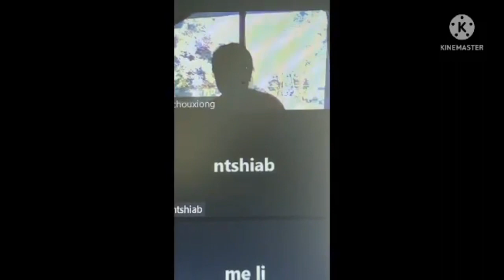351. Tswvyexus hu hu lug rua neeg txhum nyob qaab ntuj.